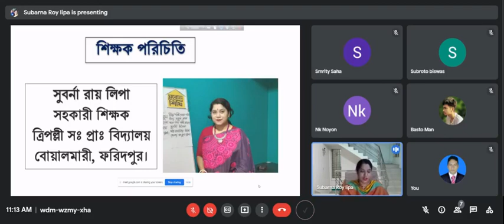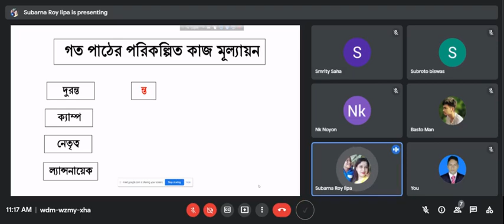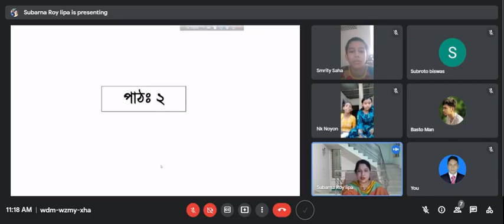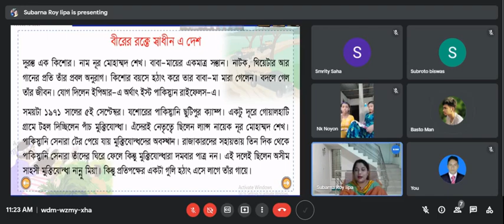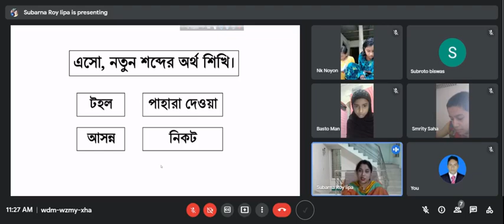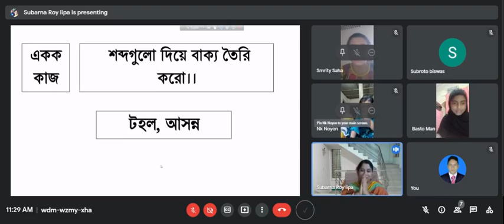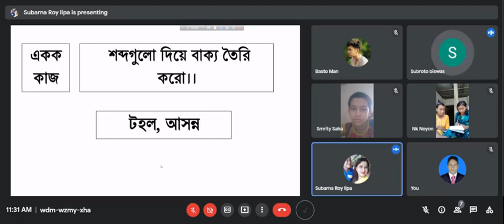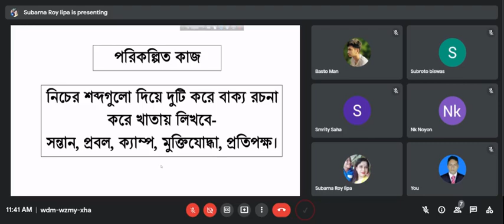গুগলমিট লাইভ ক্লাস ,শ্রেণি: পঞ্চম,বিষয়: বাংলা ,অধ্যায় ৬ঃ বীরের রক্তে স্বাধীন এ দেশ ,পাঠঃ ২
গুগলমিট লাইভ ক্লাস
শ্রেণি: পঞ্চম,বিষয়: বাংলা
অধ্যায় ৬ঃ বীরের রক্তে স্বাধীন এ দেশ
পাঠঃ ২
শিক্ষকের নাম : সুবর্না রায় লিপা
সহকারী শিক্ষক
ত্রিপল্লী স প্রা বিদ্যালয়
বোয়ালমারী, ফরিদপুর।